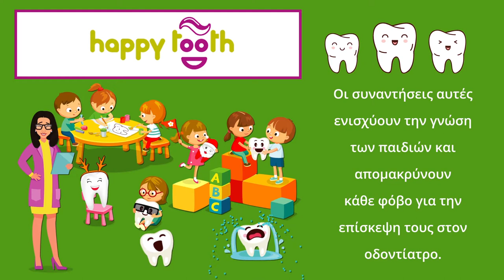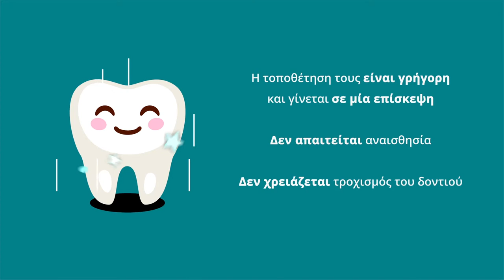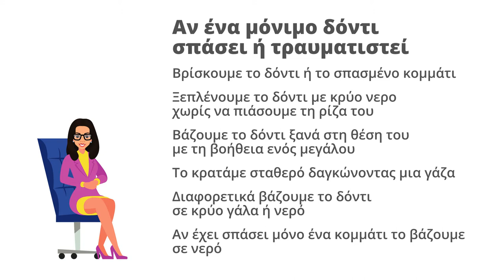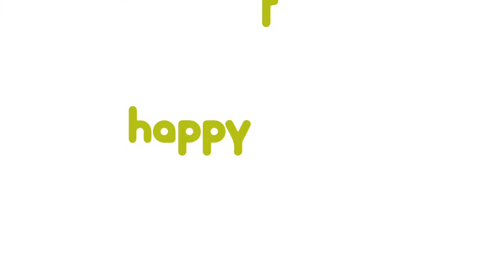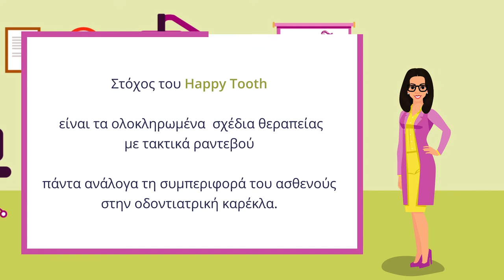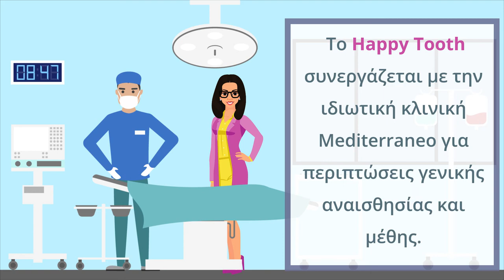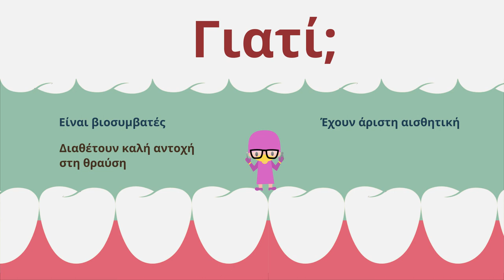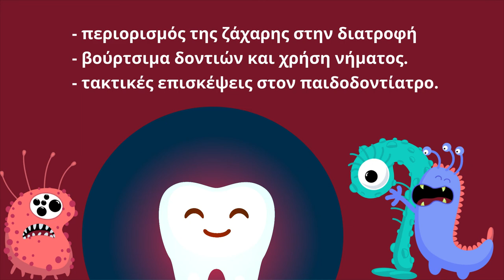Dental Clinic | Animation Video | Health Partner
Dental Clinic  Animation Video by Health Partner.